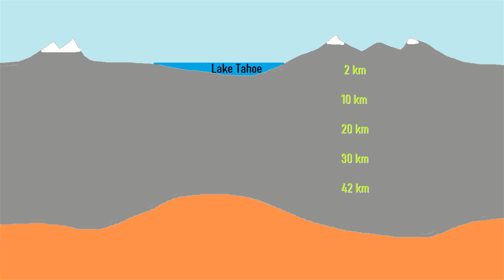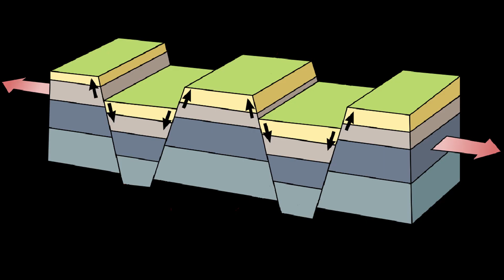Magma is Moving Underneath Lake Tahoe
In recent years, a series of several thousand earthquakes occurred underneath Lake Tahoe which could not be explained by faulting. The reason for this is that they were caused by the movement of magma far underneath the lake. After all, two dormant volcanoes are located in close proximity to Lake Tahoe. So, what exactly does this mean? This video will discuss this interesting phenomena, and describe what this means for the future.

If you see an image or video which is your own, or think my discussion of a scientific paper in this video does not fall under this doctrine and wish for it to be censored or removed, contact me by email at and I will make the necessary changes.

Thumbnail Photo Credit: B. Carr, U.S. Geological Survey, Hawaiian Volcano Observatory, Public Domain